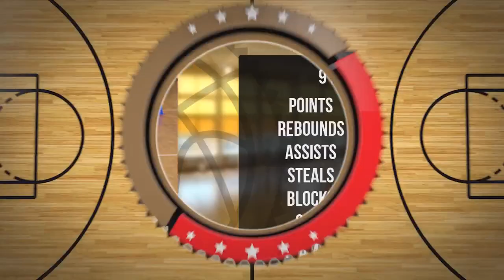Mateusz Kanik Player Mixtape DC73 Junior Wyszków 2022